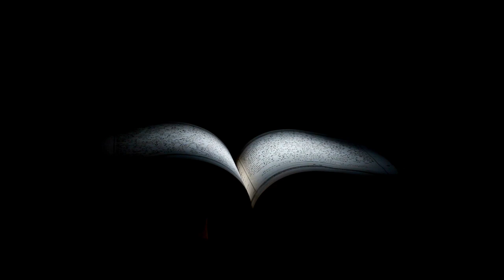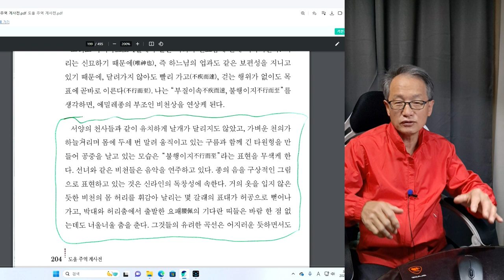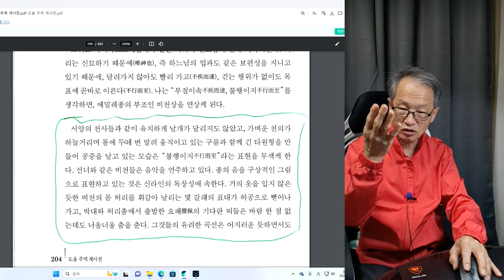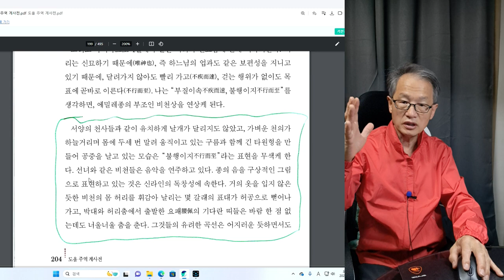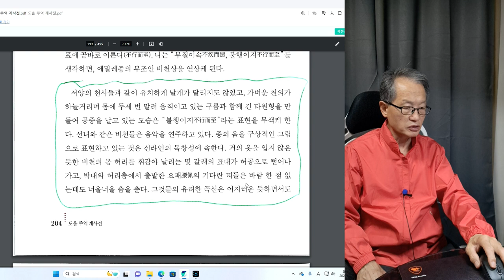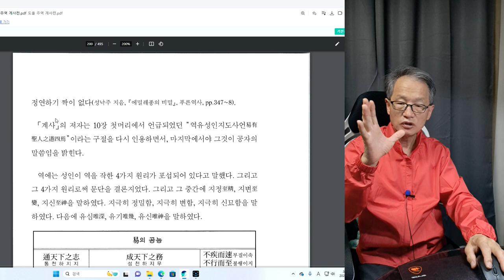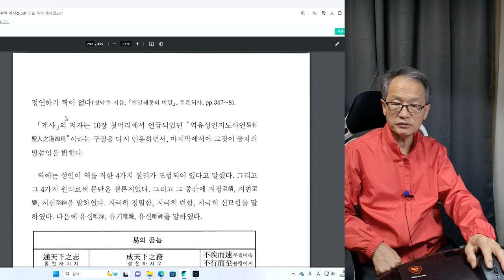명문감상 도올 주역 계사전 204 페이지에서 업로드 날짜 2004년 4월21일.